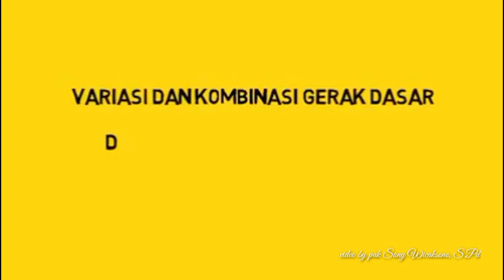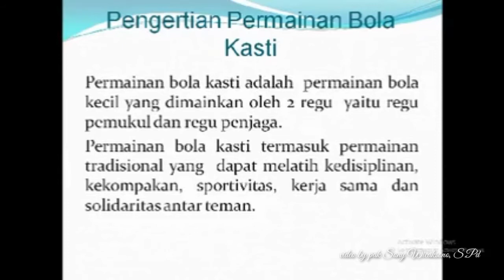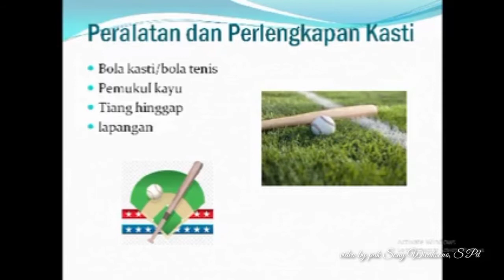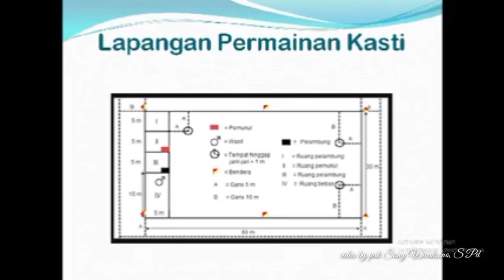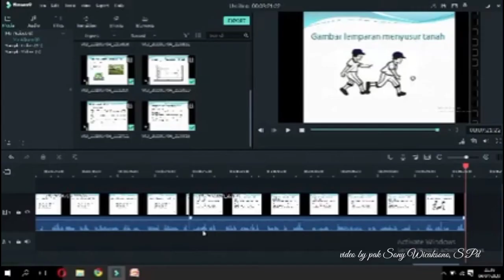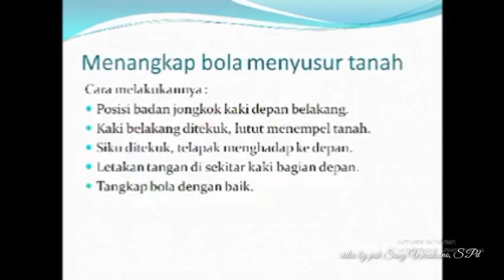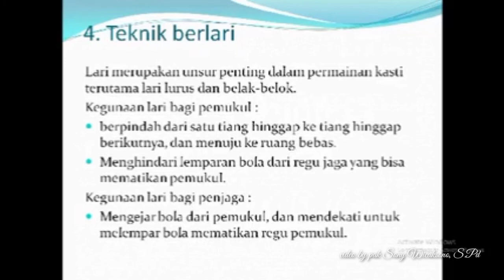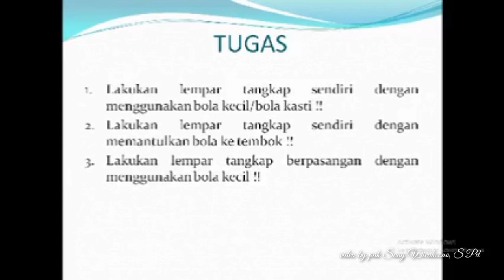PJOK kelas 6